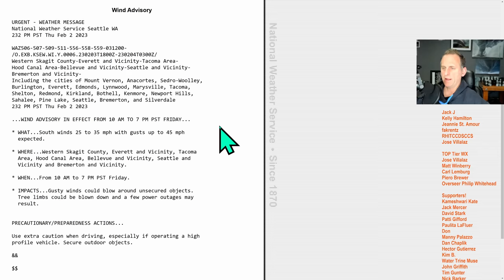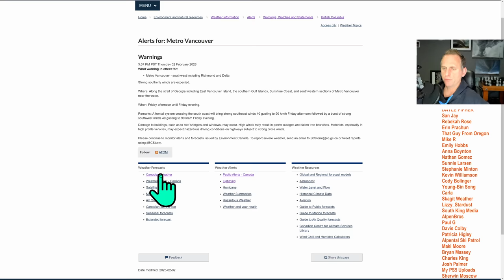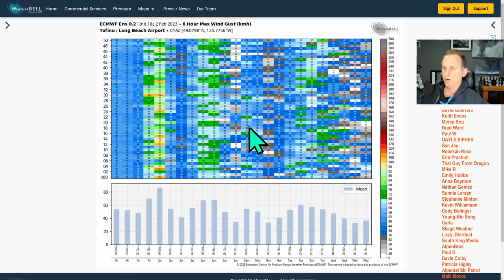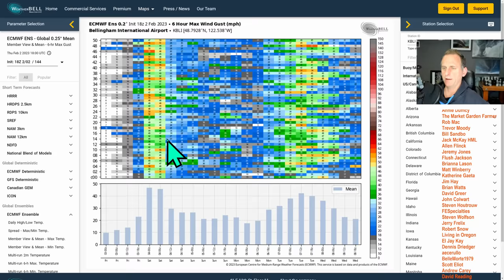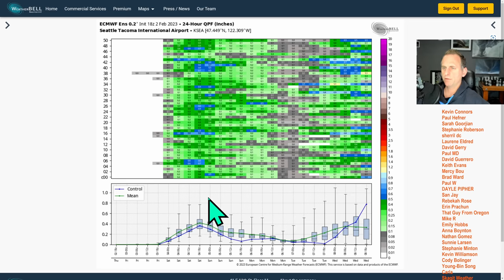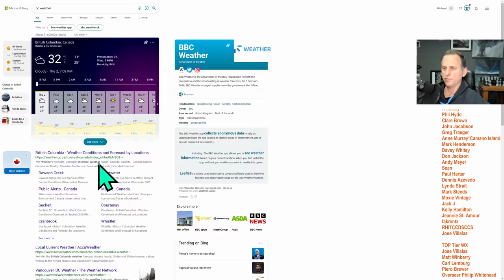Pacific NW Wind Update